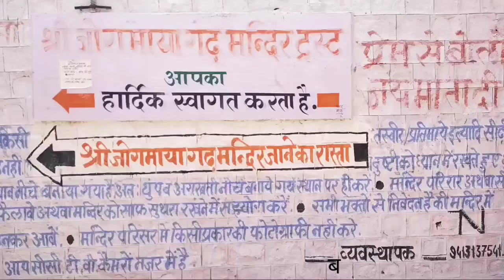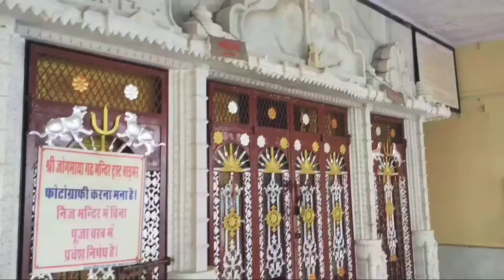जोगमाया मंदिर बाड़मेर (गढ़ मन्दिर बाड़मेर) Jogmaya Temple Barmer (Garh Mandir Barmer) Fort Barmer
जोगमाया मंदिर बाड़मेर (गढ़ मन्दिर बाड़मेर) Jogmaya Temple Barmer (Garh Mandir Barmer ) बाड़मेर का सबसे सुंदर मंदिर यह एक पहाड़ी पर स्थित है जो बाड़मेर के रेलवे स्टेशन से सामने जाने वाली सड़क पर स्थित है इसको गढ़ मंदिर से नाम से जाना जाता हैBarame# Rajasthan Tour# @Baramra unlimitedtours FortBarmerBarame.
Barame. Rajasthan Tour.
Rajasthan Tour Garh Mandir Barmer
Barmer Garh Temple
Unlimited Tours
new zealand tours